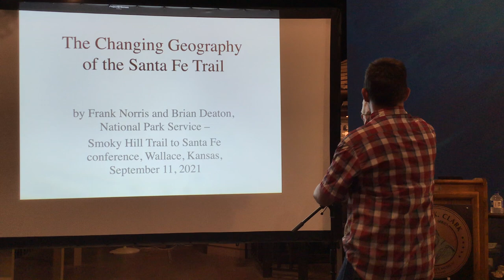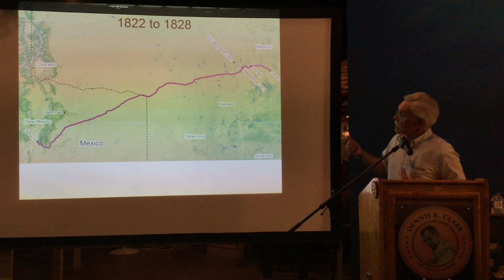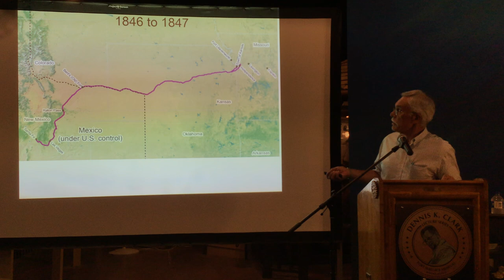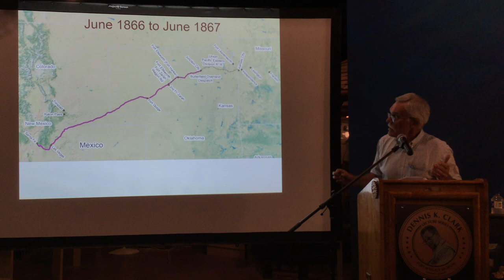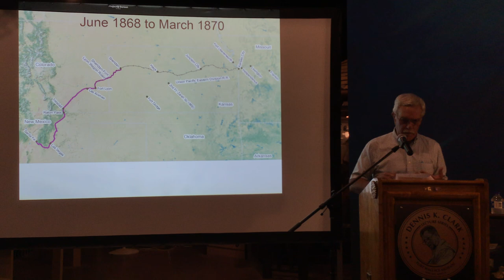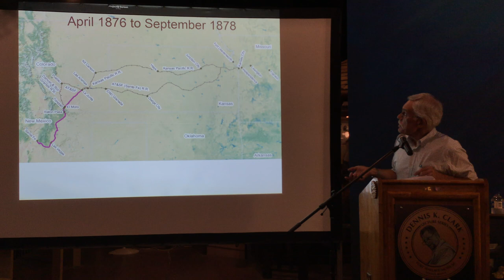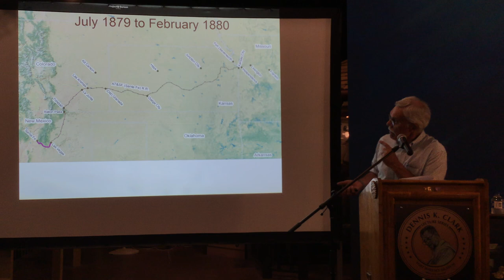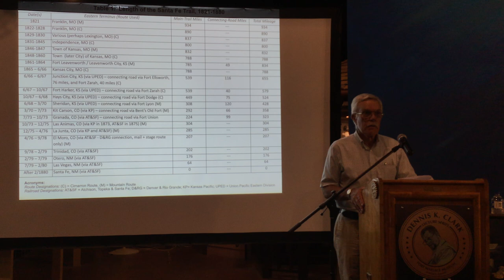The Changing Geography of The SF Trail by Frank Norris